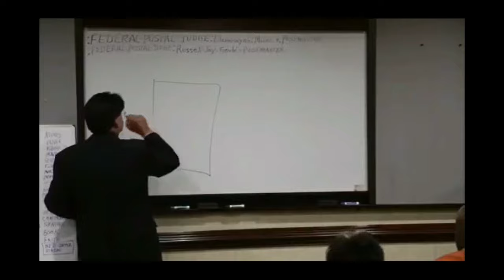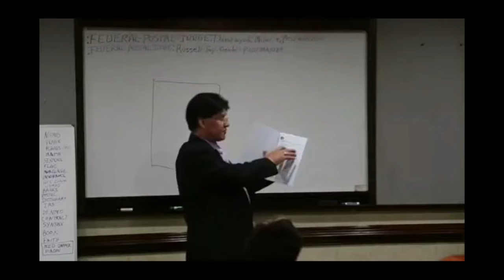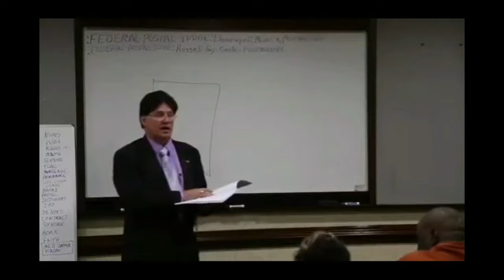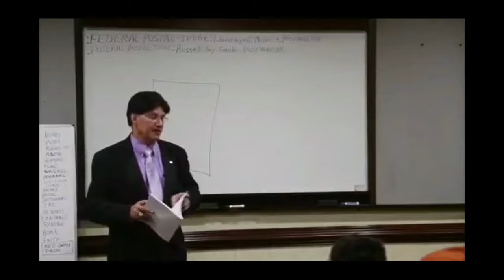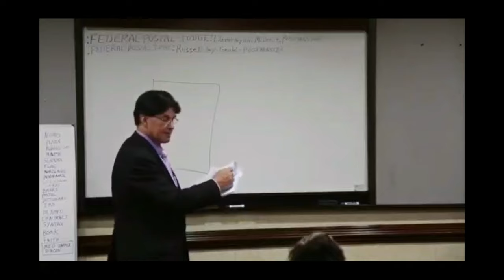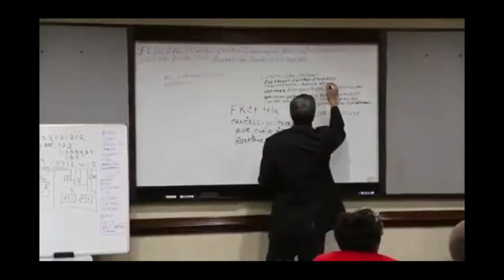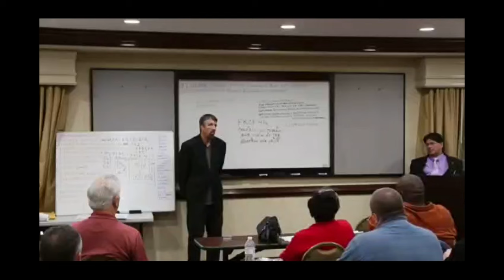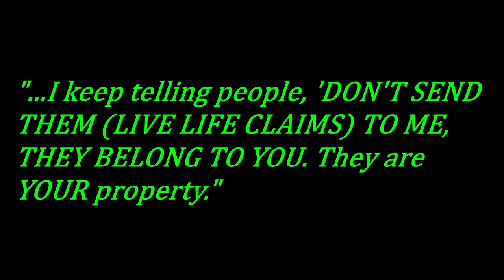:CLARITY/CLOSURE: LIVE-LIFE-CLAIM.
[This video was originally uploaded to my channel on October 4th, 2019. I, along with :Raven-Farhad-Tohidi: Afarin, felt it necessary to publish it in order to help give clarity and closure to the mechanics of the document called the CLAIM OF THE LIVE-LIFE. The clarity and closure are given by the gentlemen who first introduced Quantum Grammar to the public, :DAVID-WYNN°: MILLER and :Russell-Jay: Gould. Of late, it appears that the public-opinion of this document as well as the mechanics of its creation, including its content AND WHO IS THE AUTHORITY OF IT, has been muddled and confused. This video will serve to help clear all of that up. Thank you.]
:~0– FOR THE Jason-Matthew: Glass, Raven-Farhad-Tohidi: Afarin/CLAIMANTS'-SENSATIONS OF THEIR COGNITION ARE WITH THE CORRECT-SENTENCE-STRUCTURE-COMMUNICATION-PARSE-SYNTAX-GRAMMAR-CLAIM OF THE FACTS WITH THE KNOWLEDGE BY THESE CLAIMANTS, Jason-Matthew: Glass/Raven-Farhad-Tohidi: Afarin.
:~1– FOR THESE CLAIMANTS'-KNOWLEDGE OF THE FACTS IS WITH THE JOINDER-CLAIM OF THE VOLITION WITH THE CLARIFICATION OF THE PUBLIC-CONJECTURE[OPINION] WITH THE MATTER OF THE LIVE-LIFE-CLAIM WITH THIS VIDEO-CLOSURE OF THE DAVID-WYNN°: MILLER/Russell-Jay: Gould WITH THIS BROADCAST BY THIS VIDEO-PERFORMANCE.
:~2– :FUNCTION-CLAIM: BRACKET[AND ITALIC]-ŒTI[USE] IS: EASE: COMMUNICATION: [ENGLISH]LANGUAGE: PEOPLE: RULE-ŒN/1 AND RULE-ÆQUAL-VOLITION :CLAIMANTS.